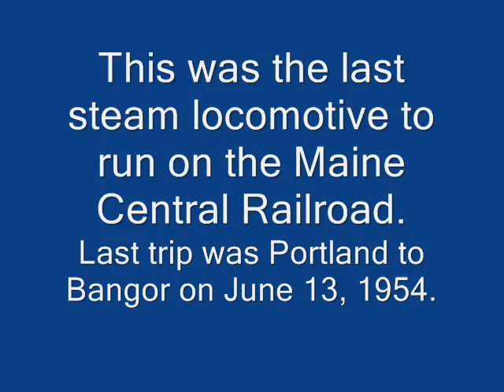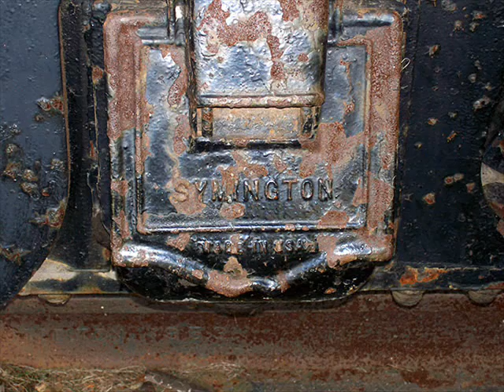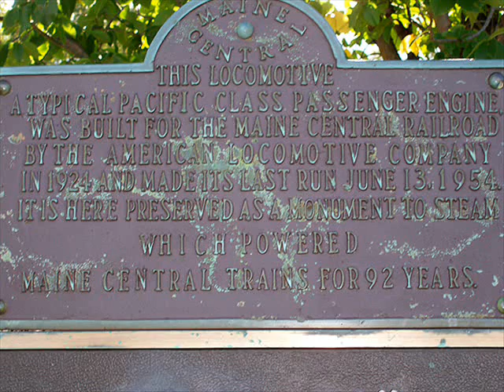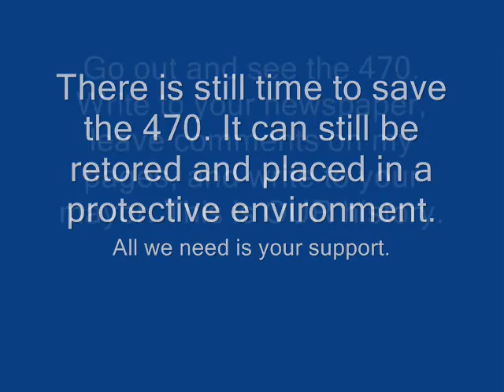MAINE CENTRAL STEAM LOCOMOTIVE #470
This is a video of the Maine Central Steam Locomotive #470 in Waterville, Maine. It has been sitting and being vandalized since it's last journey in 1954.